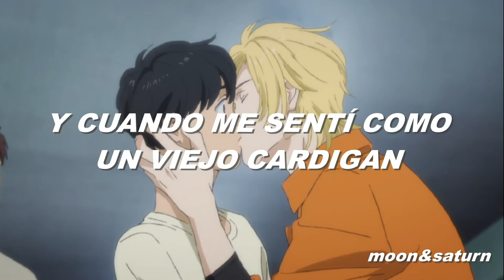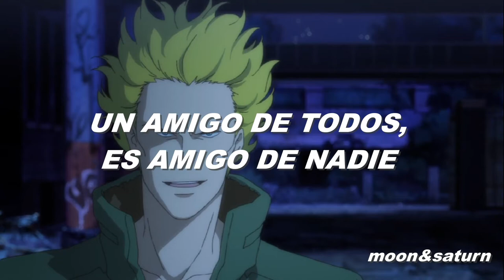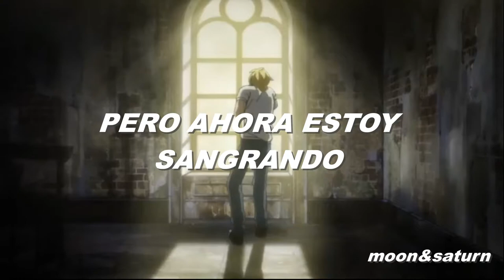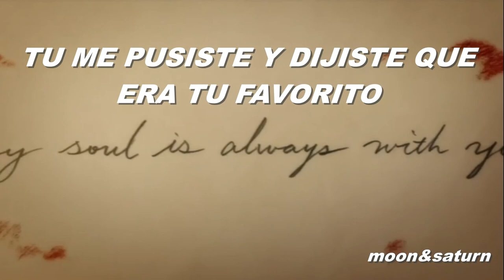cardigan- Taylor Swift || Subtitulado en español || Banana Fish edit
Este edit nació hace unas semanas cuando terminé de ver banana fish, me encontraba escuchando folklore mientras hacía mi tarea y cardigan me sonó tan acorde a cómo se sentía Ash con Eiji, así que decidí hacer este edit entre horas libres y el tiempo que debí haber dedicado a estudiar, para ser sincera, en esos días, fue lo que tranquilizó mi corazón, espero que tranquilice el suyo y que disfruten de este trabajo.

Aclaro que todos los derechos de autor pertenecen a los propietarios originales, no a mí. Este es solo un video hecho por diversión y sin fines de lucro.